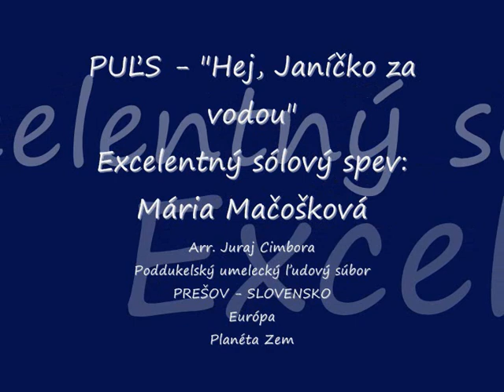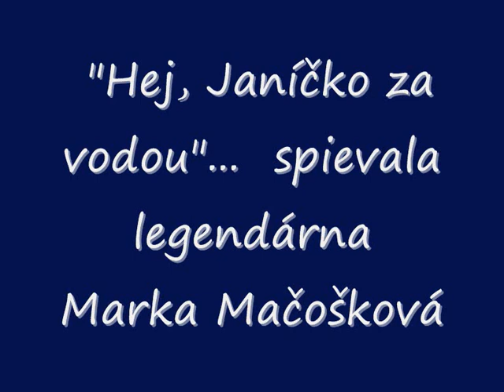PUĽS: "Hej, Janíčko za vodou" ( sólový spev - Mária Mačošková )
Moja pocta pre všetkých PUĽS-ákov, vďaka ktorým som mohol profesionálne privoňať k tvorbe štylizovaného folklóru. Špeciálne poďakovanie patrí Jurajovi Cimborovi, Jozefovi Príhodovi, Márii Mačoškovej, Rudolfovi Smoterovi, Júliusovi Selčanovi, Vladimírovi Ljubimovovi, Eduardovi Hoholkovi, Márii Hrabovskej, Regíne Jaroščákovej, Milanovi Hudokovi a Milošovi Blahútovi, ktorí mi pomáhali pri mojom snažení sa vcítiť do tajov štylizovaného folklóru. Majster zvuku - Miloslav Kubička